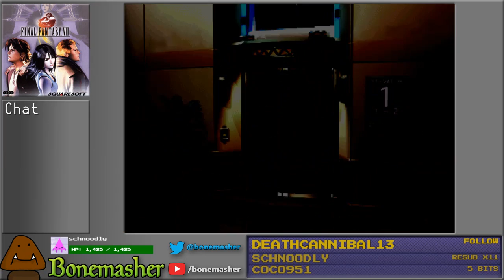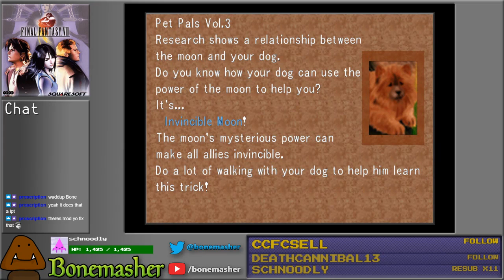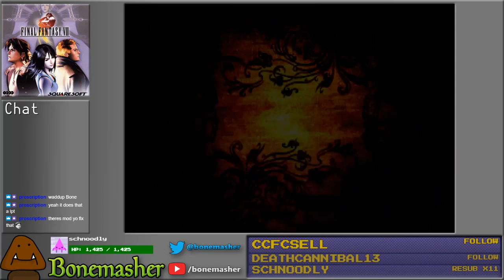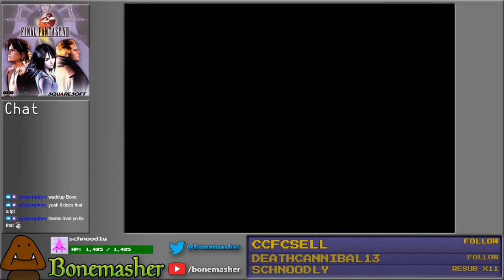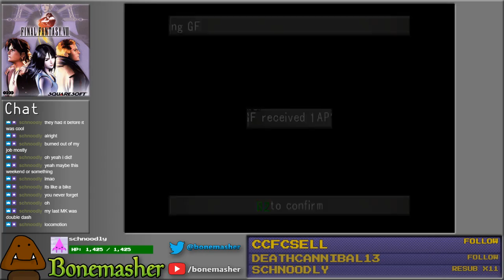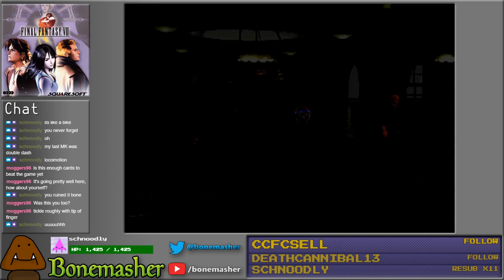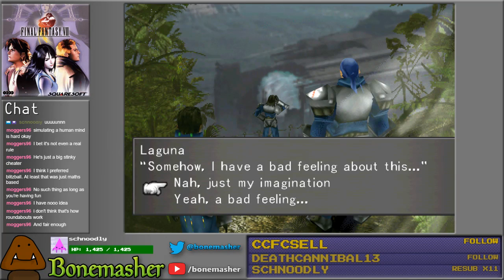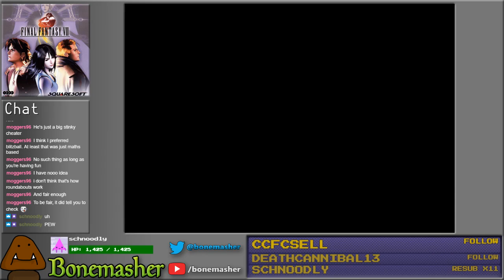Trains and Automobiles - Final Fantasy 8 Part 2